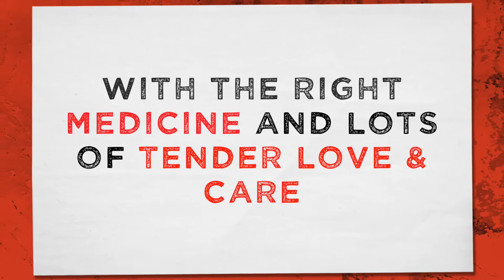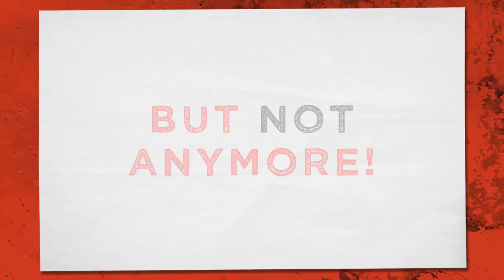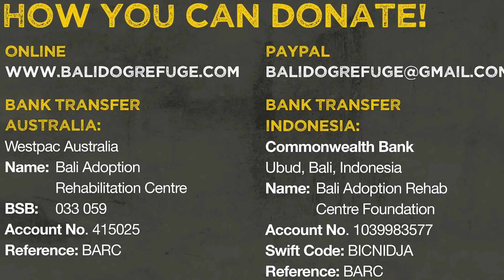Beautiful Belle's Transformation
BELLE

Belle is exactly that - Beautiful!

Early one Saturday morning, Jasmine rushed into Good Karma Rehab Centre and asked us to help a completely hairless, malnourished, and sad Belle. She wasn't located far from BARC but unfortunately, we didn't have a driver or a dog catcher on this particular day.

Jasmine understood and told us she would keep an eye on Belle overnight and come back again in the morning. Early Sunday morning she returned. Thankfully our driver and dog catcher were available. Off they went with Jasmine and soon after, returned with a very frightened Belle.

Belle was suffering from a severe case of mange. This is an all too common sight here in Bali.

Belle was so appreciative to have a comfortable, safe bed and a bowl of food. She was so tired after struggling on the streets that she just slept and slept. We didn't hear 'boo' from her for weeks!

By week three she was healthy and strong enough for her vaccinations. Once she'd had them she began to socialize with the other rescue dogs in reception at Good Karma. As you can see in the video, she was a little bit camera shy at first.

By week four you can see just how sweet she really is. Her tail is wagging and she even looks as though she is smiling!

With regular coconut oil massages and lots of TLC from our staff and volunteers, Belle has transformed into one gorgeous Bali Dog.

Belle will be sterilized this week and will be looking for her forever home. We really hope she will meet her 'forever family'. She deserves to live the rest of her life like a Princess!

Please let Belle inspire you to help us continue to help dogs like her by donating Ivermectin. This wonder drug kills the awful mites that make the hair fall out.

Just mention it's for BARC in payment. Too easy!

BARC (Bali Dog Adoption Rehabilitation Centre) rescues, rehabilitates, and re-homes the street dogs of Bali.